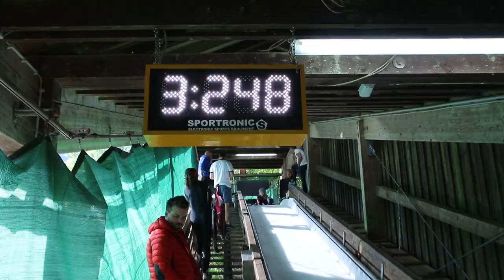Youth Luge athletes from Germany preparing for the Youth Olympic Games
The German Youth National Luge Team is preparing for the Youth Olympic Games in Gangwon (KOR) in 2024. Königssee in Bavaria is the location of the national summer training camp. With ice starts, athletics, mountain hiking and swimming in Lake Königssee.